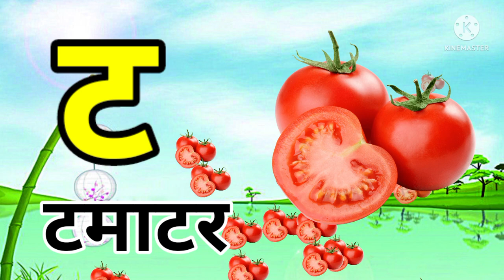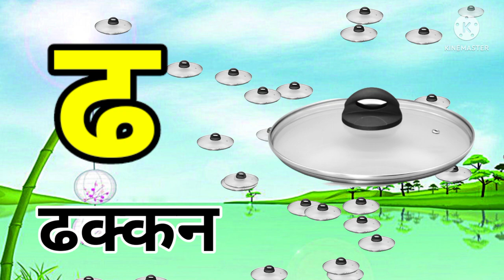क से कबूतर, ख से खरगोश, हिंदी वर्णमाला,क ख ग, अ आ इ ई, K se kabutar, Hindivarnamalaand pictures